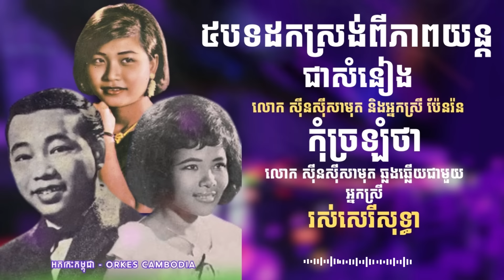ចម្រៀងភាពយន្ត៥បទល្បីណាស់សំនៀងលោក ស៊ីនស៊ីសាមុត និង ប៉ែនរ៉ន - Sisamuth ft. Pen Ran | Orkes Cambodia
ចម្រៀងភាពយន្ត៥បទល្បីណាស់សំនៀងលោក ស៊ីនស៊ីសាមុត និង ប៉ែនរ៉ន
Sin Sisamuth ft. Pen Ran | Orkes Cambodia

:::::::::: បើបងប្អូនចង់ឧបត្ថម្ភ ឬចង់លើកទឹកចិត្តនាងខ្ញុំ Bank Account ABA 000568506 ::::::::::
:::::::::: You can sponsor me with Bank Account ABA 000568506. Thanks in advance.::::::::::